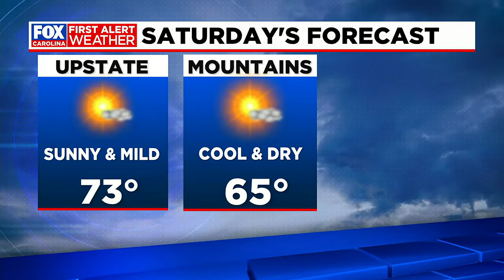Gaffney cheerleading team recognizes breast cancer awareness month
Sports Director Beth Hoole and Chief Meteorologist Kendra Kent speak with Gaffney cheerleading team ahead of competition season.